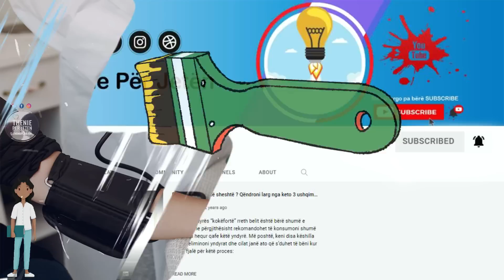Zbulohet sekreti: Ja si të ulni tensionin e lartë pa përdorur ilaçe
Mbajtja e peshës së duhur është gjithnjë thelbësore për parandalimin e hipertensionit. Ekspertët thonë se 50% – 90% e presionit të lartë të gjakut mund të evitohet me një stil të shëndetshëm jetese. Reduktimi i sasisë së kripës që konsumoni çdo ditë është një tjetër element kyç në trajtimin e problemit. Nëse konsumoni 5 ose më shumë fruta dhe perime në ditë do të jeni larg problemit.

Maintaining a proper weight is always essential for preventing hypertension. Experts say that 50% - 90% of high blood pressure can be avoided with a healthy lifestyle. Reducing the amount of salt you consume each day is another key element in treating the problem. If you consume 5 or more fruits and vegetables a day you will be far from the problem.